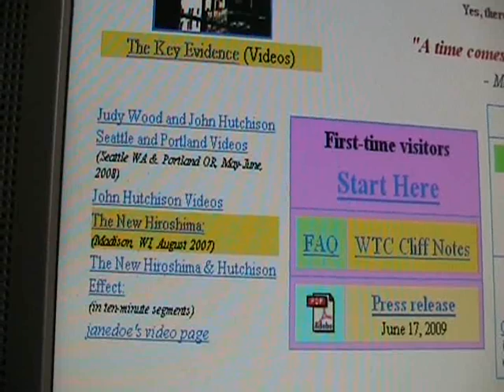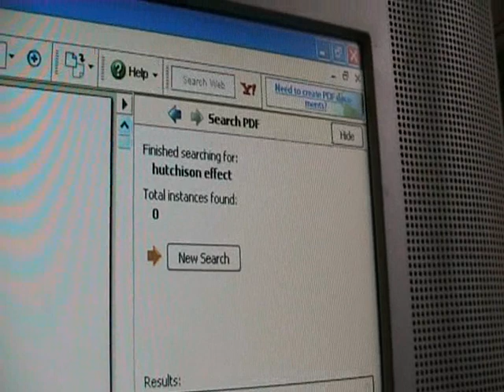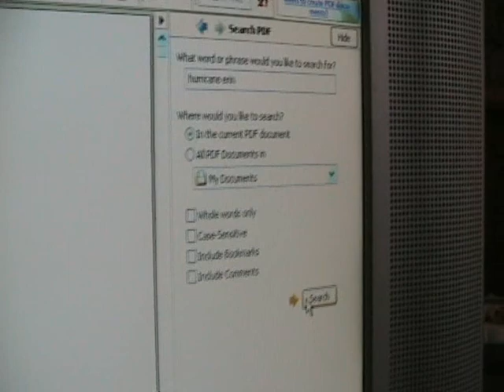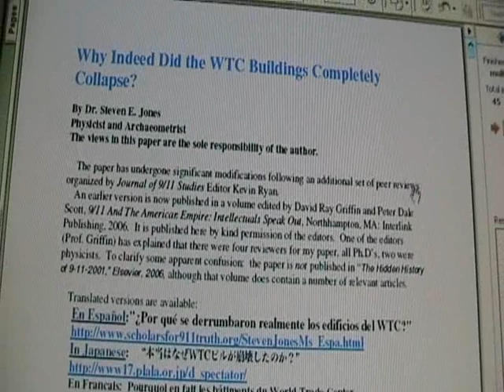RFC "Thermite Free" ? : Checking The Evidence Part 2...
Part two to the first part of the video.

Listen, I am DONE arguing about the 9/11 Truth Movement. This video is into its sixth year and was merely meant to point out that arguing over minutiae is futile.

Believe any "9/11 researcher" you want to believe. It doesn't really matter to anyone but you and the people who also agree. The chance to publicly force a real investigation ended in 2006/07 when all the infighting began and this and that theory - thermite/DEW/npt or whatever - was put forward as the "real" truth.

I know what I believe and so do you.

END OF.